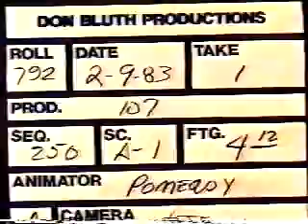Dragon's Lair Deleted Scene - Underground Cavern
This is a scene from the original Dragon's Lair video game that was never used in production. Bluth Studios probably didn't think these scenes conveyed the sense of urgency to move the game along so the additional escapes were removed in the final version. In the background of Dirk death scenes the exits are still visible.